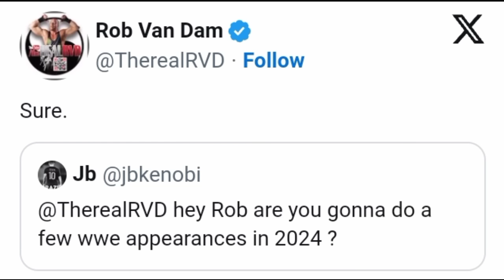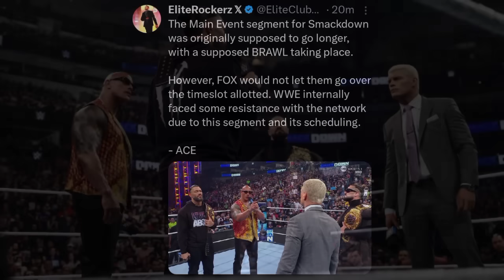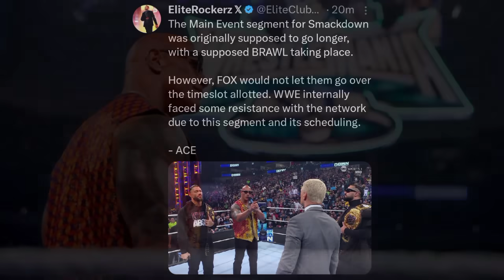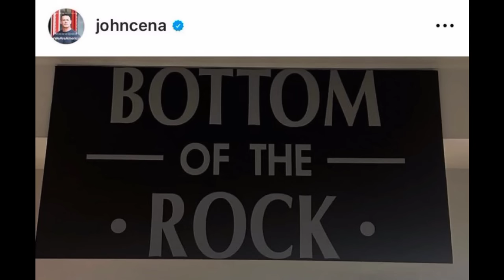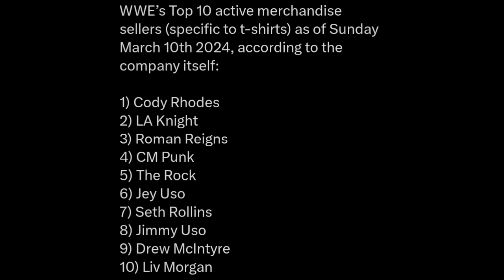John Cena WARNING The Rock 👀!? BIG TEASE | RVD WWE Return Set? Tiffany Stratton GOOD NEWS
TIMESTAMPS:

00:00 RVD Making WWE Return this year?

01:29 Rock/Cody segment was planned to go longer with a possible brawl taking place

03:06 John Cena teases coming for The Rock?

04:23 Tiffany Stratton Winning MITB & a Women's title this year?

06:04 WWE TOP 10 Merch sellers as of today